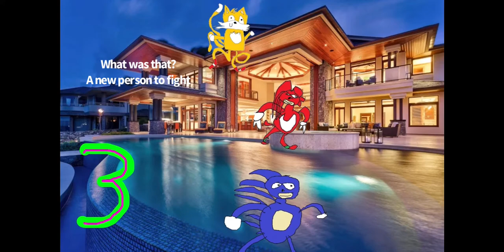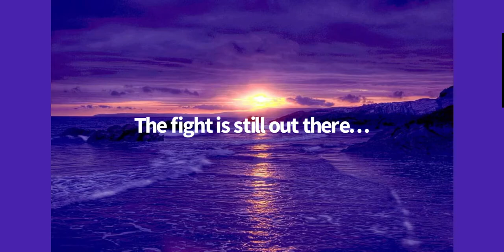Sanic Adventures - CHAPTER 3…